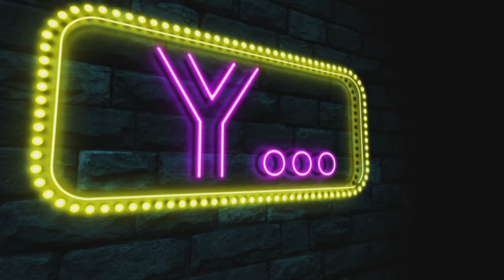Destino del Valle de los Caídos, celiacos y refugiados del San Luis en MAGAZINE (20/06/2018)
En este programa recabamos dos opiniones distintas sobre que hacer con el Valle de los Caídos y los restos del General Franco, así contamos la profesora de historia contemporánea de la Universidad de Oviedo, Carmen García, y con un integrante de la Hermandad de Defensores de Oviedo, Adolfo Cano: dos versiones contrapuestas. A continuación, en Espacio Inclusión esta semana estuvimos con Carlos Celorio presidente de la Asociación de Celiacos de Asturias que nos habló de esta patología sobre la que cada vez hay más concienciación en restaurantes y tiendas de alimentación. Y finalizamos en el Día Mundial del Refugiado hablando de historia, más concretamente, de lo ocurrido con 900 judíos alemanes a los que los nazis embarcaron en el trasatlántico San Luis y que vivieron el rechazo de EEUU, Cuba y Canadá que se negaron a abrirles sus fronteras.